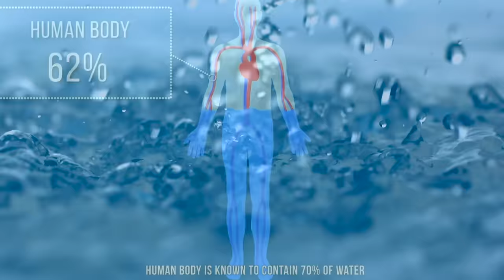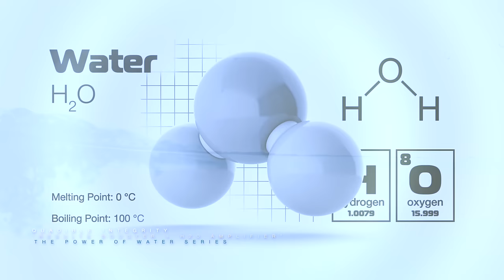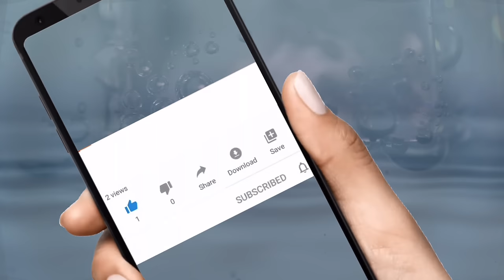★Superior Results BOOSTER + Hydration AMPLIFIER!★ Get Results even faster now! 7.83Hz +60Hz to 963Hz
★Superior Results BOOSTER + Hydration AMPLIFIER! ★ Get Results even faster now! 7.83Hz, 8Hz + 60Hz to 963Hz

Greetings of Peace, love and light on this amazing day!
You've seen us mention to drink water on most of our beloved formulas.
Many of you have questioned why? Well today we will let you know just why as we will be uncovering some of the powers of water that you can use to manifest more results into your life.

Today we present to you "Superior Results Booster + Hydration Amplifier" which will be part of our Album "The Power of Water" coming soon. This album will incorporate various formulas that bring you life changing results.
Water is much more powerful than meets the eye!
Water, is one of the first creation of Divinity and an essential element without which life on earth would not exist.
Water holds information. Speak life into your water!

Water is symbolically associated with emotion, inner flowing, and transformation. Water is formless and yet forming. Water, with the right programming and intent can create amazing changes into your life. By utilizing the frequencies, energy and programmed intentions, we are able to produce changes at a cellular level.  Water has memory and you can program water to manifest your desires!
We always mention that everything is a reflection of yourself, well this also includes the earth as it is no coincidence that you are made of about 70% of water and so is our amazing earth.

Think about this: If water has the power to change its structure and form and it makes up 70% of your body, doesn't it make sense that you can change your structure and form since you yourself are made up of mostly water?

Fun Fact:
Our thoughts and emotions also influence the structure of water, and scientific studies have shown that when they interact with positive or negative thoughts and feelings, the water molecules change their position.

No matter where you are on Earth, water affects you in some way each day.

Water, is the only element which can be in 3 forms: liquid, solid, and gaseous. Every solid, liquid, gas, and plasma is composed of neutral or ionized atoms. An atom is the smallest particle of an element, like oxygen or hydrogen. Atoms join together to form molecules. A water molecule has three atoms: two hydrogen (H) atoms and one oxygen (O) atom. That's why water is sometimes referred to as H2O.

Did you know that if you manage to stay perfectly hydrated, you could not only slow down aging but actually even reverse it.

Our body holds water in three major places – inside cells, blood, and intercellular fluid. Excess retained water accounts for puffiness and bloating. Signs of dehydration include, fatigue, dizziness, irritability, headaches and urinating out all of your water intake.

This Quadified formula works for boost your results even faster than ever utilizing the power of water for all formulas created (including formulas from other channels while adding protection) as it utilizes the power of water to amplify and super charge results into your life even faster. This will also improve the absorption rates of water within your body boosting intracellular hydration while balancing intracellular water hydrolysis and water levels that are unique to your overall optimal healthy state.

It will also indirectly boost electrolyte absorption and fibre intake benefiting your loving membranes at a frequency that resonate deeply with your cells and improving the way water circulates thru-ought your amazing body providing great benefits as it increasing the level of electrical charges across the membranes, thus ensuring higher water absorption. This will not only improve your health, but also give you more cellular energy, youthful skin, healthy cells, supple connective tissues and slow down aging, among other benefits.

Results are now multiplied!

Enjoy beloveds!

BE CONSCIOUS: If the water that you drink has some types of information, the water has the power to implement that information in you, it can change you positively or negatively. When drinking water, try to be in a positive loving state. :)

Love yourself, Take care of your body. It’s the only body you have here on Earth in this lifetime :).

♡All Quadible creations are backed by pure love energy.

💖Thank you to all of you beautiful souls who have graciously made donations as we are filled with endless gratitude. All funds will be contributed to future Quadible formulas/projects.This is not mandatory, we only would like to receive donations that hold pure appreciation/love energy.